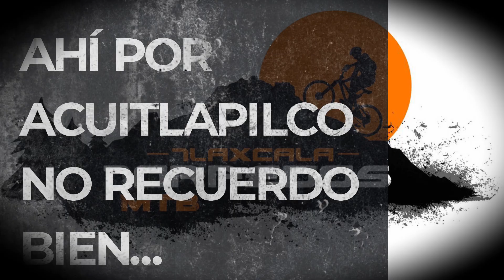TORPEDOS TLAXCALA, RUTA ACUITLAPILCO 06MAR21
TORPEDOS TLAXCALA, RODADA POR LA LAGUNA DE ACUITLAPILCO